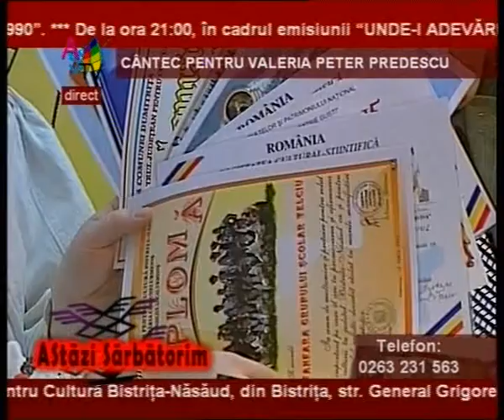Cantec pentru Valeria Peter Predescu_1_clip2.wmv